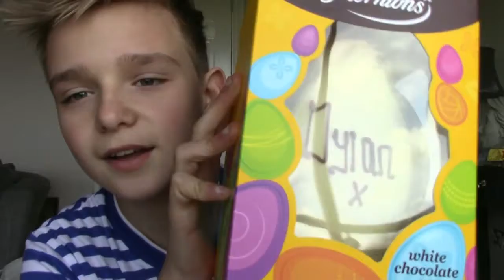SUNDAY STORY TIME!!!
this is gonna be a series i hope u enjoy!

this was recorded on a Sunday and uploaded on a Tuesday!!!

i don't really know what to put in these... do people even read these

if u have seen this comment i have because i dunno if i'm wasting my time.

lol